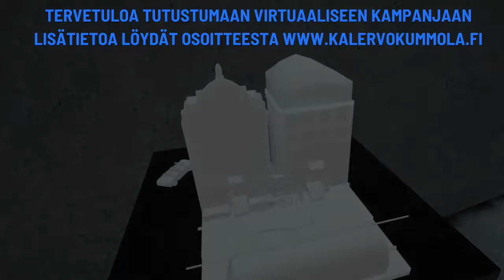Tervetuloa tutustumaan virtuaaliseen kampanjaan